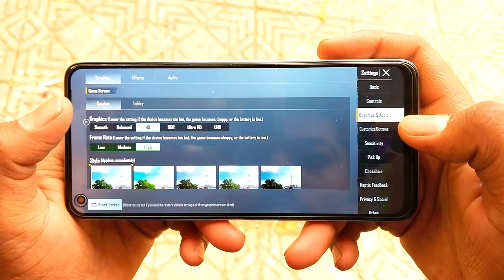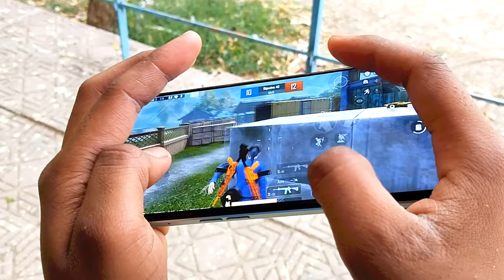𝐈 𝐚𝐬𝐤𝐞𝐝 𝐦𝐲 𝐟𝐫𝐢𝐞𝐧𝐝 𝐟𝐨𝐫 𝐚 𝐧𝐞𝐰 𝐦𝐨𝐛𝐢𝐥𝐞 𝐭𝐨 𝐩𝐥𝐚𝐲 𝐁𝐆𝐌𝐈 🔥😎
[ Electronics ] 📱
Mobile Gaming Controller Triggers

[ Mobile Phones ] 📱
Anti-Slip Thumb Sleeve iPhone

[ Mobile Phones ] 📱
Realme 9 5G Back Cover

[ Electronics ] 📱
Bluetooth Headphones

TDM Montage ❤️
40 FPS Player 🔥

 Ignore tags-
pubg mobile
tricks for pubg mobile
pubg new setting
pubg mobile ads gyroscope sensitivity
pubg mobile ads sensitivity
how to spot enemy faster in pubg mobile
trick to spot enemies in pubg mobile
battleground mobile india gameplay
bgmi handcam
handcam
pubg handcam
daxua handcam
iphone 13 bgmi handcam
handcam pubg
goblin handcam
pubg mobile handcam
jonathan handcam
iphone13 handcam
handcam gameplay
pubg handcam video
iphone bgmi handcam
handcam iphone
handcam tdm
realme 9 se bgmi handcam
ipad handcam
handcam bgmi montage
bgmi 3 finger handcam
suraj gaming bgmi handcam
anony handcam
handcam video
handcam 60 fps

SANKI PLAYZ VS  Maddy playz
alok tdm
demonex
star captain
jaguar og
realme plays
40 fps player

Maddy Playz
 1v1tdm
demonex
 trending
home page
 bgmi unban
 Maddy
 alok tdm
Maddy Playz
 1v1tdm
 demonex
 home page
 alok tdm
 trending
 Maddy
bgmi unban
 bgmi best thumbnail editor
 how to make thumbnail
 how to make thumbnail like Maddy playZ
bgmi tricks
 Maddy yt
 SANKI PLAYZ
tdm players
Maddy playz yt
 BGMI gameplay
 Maddy playZ
Add tags
License and Distribution
best tdm trick classic
when tdm player plays classic
bgmi new gameplay
bgmi New Trick
best bgmi trick
tdm player
Starcaiptan
Maddy playZ
Maddy playZ yt
Maddy
realme plays
sanki playz
Garib op
daxua playz
Mannu gaming yt
skills
I'm build own skills
build own skills
i phone 14 gameplay
57 jod